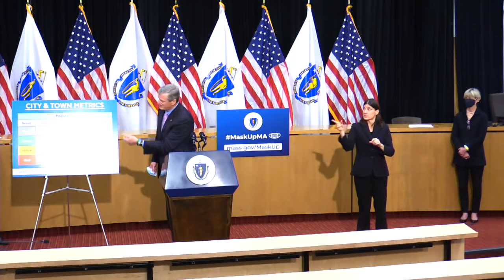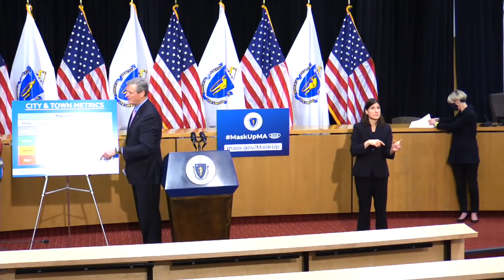Baker-Polito Administration Releases Updated Metrics, Guidance on Schools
Today, the Baker-Polito Administration and COVID-19 Command Center released updated metrics for schools and municipalities. The Department of Elementary and Secondary Education also released updated school guidance.